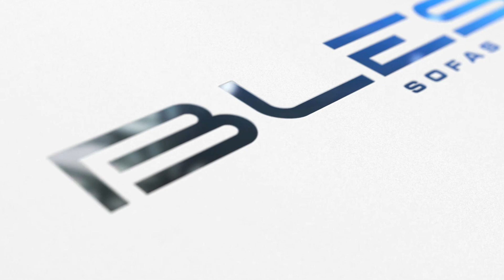Рієті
Рієті – це стильний та комфортний набір м’яких меблів для дому та офісу.
До складу моделі входять секції-модулі для комплектування прямих диванів та пуф, виконаний в єдиному стилі. Модель встановлюється на опори, висотою 10 см, що дає можливість використання робота-пилососа під час прибирання.
Головна особливість Рієті – трансформація спинки, що завдяки механізму трансформації, відставляється з середини дивану до задньої частини, утворюючи положення «relax» та просторе спальне місце.
Комплектуючі матеріали: сосновий брус, ДСП, фанера, повсть, пінополіуретан, файзертекс, пружина «змійка», пружинний блок «Pocket spring», синтепон.
Максимальні навантаження:
Спальне місце: динамічне навантаження до 80 кг; статичне навантаження до 100 кг

BLEST | СоціальнІ мережі:
BLEST в Facebook: